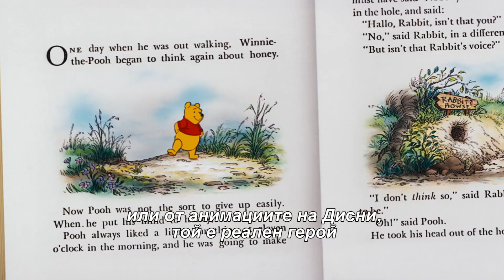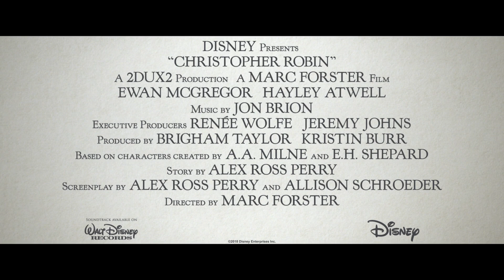Историята на Кристофър Робин и Мечо Пух - откъс зад кадър "Завещание"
Историята на КристофърРобинИМечоПух идва в кината на 3 август!